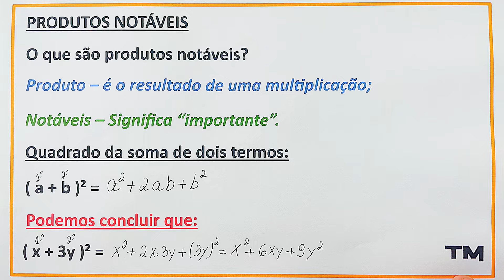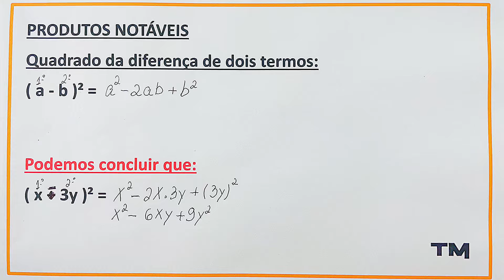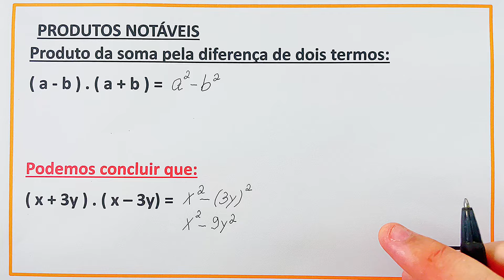RESUMO | APRENDA FÁCIL PRODUTOS NOTÁVEIS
Aprenda de forma simples e prática como resolver produtos notáveis e fatoração! Explore produtos notáveis ao cubo, produto da soma pela diferença, além de exemplos de cálculo de produtos notáveis. Ideal para o 8º e 9º ano ou concursos. Venha dominar a matemática!
📢 JÁ CHEGA DANDO LIKE E FIQUE ATÉ O FINAL :)
💡 ASSISTA TAMBÉM ELE É MUITO BOM PARA QUEM ESTÁ ESTUDANDO ESTA MATÉRIA!
🔥PRECISA DE CURSO DE MATEMÁTICA DO ZERO?
EU TENHO O QUE VOCÊ PRECISA!!!💥